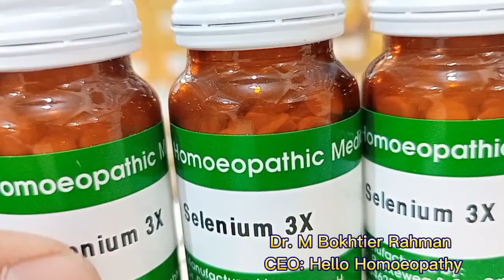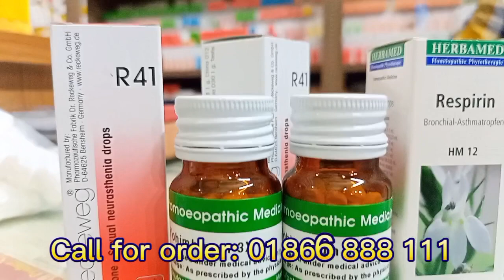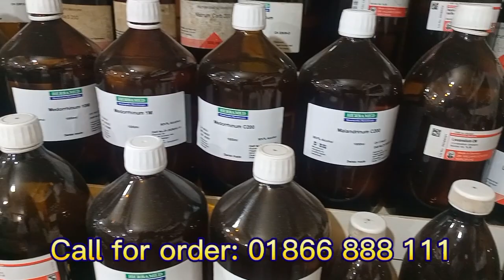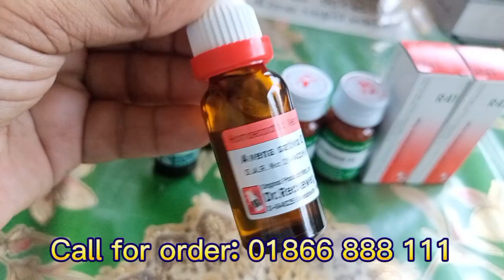ঘরে বসে জার্মানি ঔষধ কেনার নিয়ম | ঘরে বসে জার্মানি ঔষধ কেনার উপায় | হোমিও ঔষধের নাম ও কাজ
Published by: Dr M Bokhtier Rahman
CEO: Hello Homoeopathy
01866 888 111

দেশী বা জার্মানী হোমিও ওষুধ কেনার নিওম,সমস্তরোগের শক্তিশালী জার্মানি হোমিওপ্যাথি ঔষধের নাম,বাতের ব্যাথার ১টি কার্যকরী জার্মানী হোমিওপ্যাথি ঔষধ,হোমিওপ্যাথি ঔষধ,হোমিওপ্যাথি ঔষধ খাওয়ার নিয়ম,হোমিও ঔষধ খাওয়ার নিয়ম,হোমিওপ্যাথি ঔষধ সেবনের সঠিক নিয়ম,জার্মানিতে হোমিও,হোমিওপ্যাথি ঔষধ খাওয়ার সঠিক ১০ নিয়ম,জার্মান হোমিও ওষুধ,জার্মানিতে হোমিও ওষুধের দাম,জার্মানিতে হোমিও ওষুধের দামদর,জার্মানিতে হোমিওপ্যাথি চিকিৎসা,জার্মান চিকিৎসক স্যামুয়েল হ্যানিম্যান

সমগ্র বাংলাদেশেই ক্যাশ অন ডেলিভারিতে প্রডাক্ট  পাবেন।
Call for details: 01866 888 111, 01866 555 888

ডা. এম বখতিয়ার রহমান।
ডি এইচ এম এস ঢাকা, বি এস সি অনার্স (কেমিস্ট্রি) ঢাবি। বি এ ফাযিল (ইআবি)
প্রিন্সিপালঃ বেঙ্গল হোমিও মেডিকেল কলেজ (প্র)
CEO: Hello Homoeopathy
চেম্বারঃ বেঙ্গল হোমিও কমপ্লেক্স, সুলতান মারকেট, কাশিমপুর, গাজিপুর৷

বি. দ্রঃ- কুরআনের হাফেজ, মাদ্রাসার ছাত্র, মাদ্রাসার শিক্ষক, আমার বন্ধু বান্ধব, {(বাল্যকালের, স্কুল জীবনের, মাদ্রাসা জীবনের, কলেজ জীবনের)}  রোগীদের জন্য বিশেষ ছাড় রয়েছে।

যেভাবে আমাদের চেম্বারে আসবেনঃ যেকোন স্থান থেকে নবীনগর (স্মৃতিসৌধ) থেকে বাইপাইল- শ্রীপুর নেমে ডান দিকে অটোরিকশা যোগে সুলতান মারকেট।
পেইজ লিংকঃ m.me/drbokhtier

অরিজিনাল হোমিওপ্যাথি ওষুধপত্র
ওরিজিনাল জার্মানি ঔষধ
জার্মানি ওষুধ
হোমিওপ্যাথি ওষুধপত্র
হোমিওপ্যাথি চিকিৎসা
হোমিওপ্যাথিক মেডিসিন
r41
damiana Q
damiana
homeopathy
homeopathy medicine
homeopathy physician
homeopathic medicine
original Germany medicine
original homeopathic medicine
original Germany products
originally sealed file medicine
avena sat
selenium 3x
yohimbinum Q
yohimbinum 3x
homoeopathy products
homeopathic medicine
sexual weakness treatment
sexual weakness
alfalfa
amloki
agnus cast
selix nig
cokher drop
drop